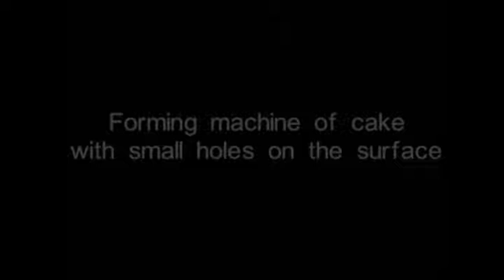Forming machine with small holes in the cake, Pie machine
Name:Xingtai Jiayang Machinery Manufacturing Co.,Ltd